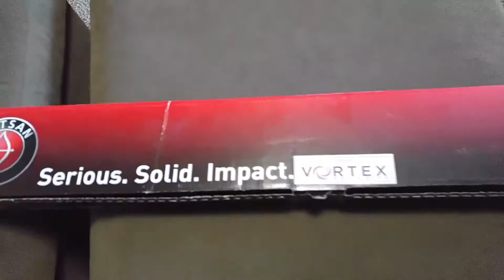Hatsan 125 sniper .25 cal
Inspecting new riffle